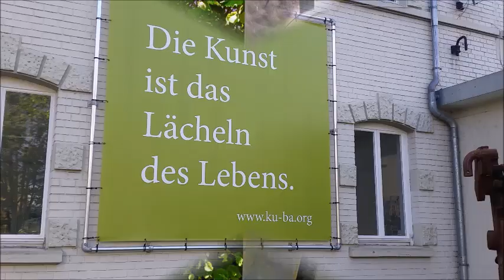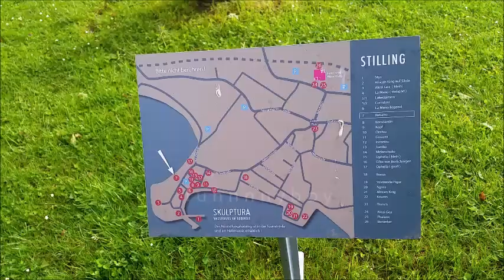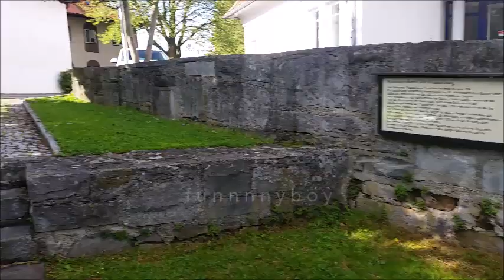Gunther Stilling Der Mensch in Stadt Skulptura 2016/17 in Wasserburg